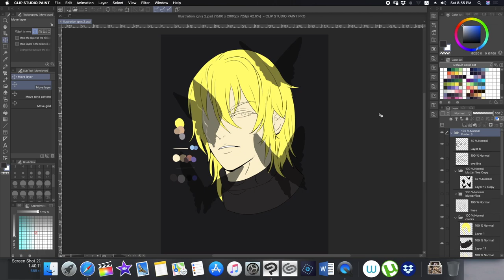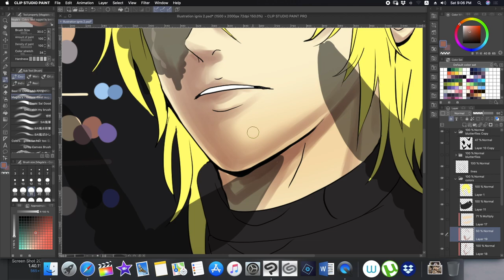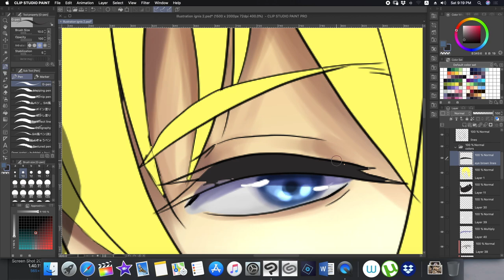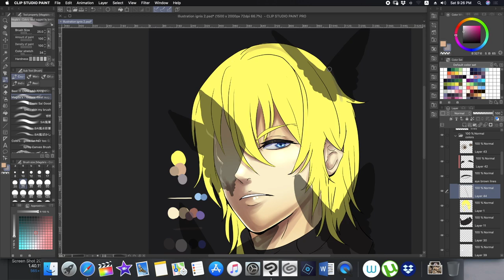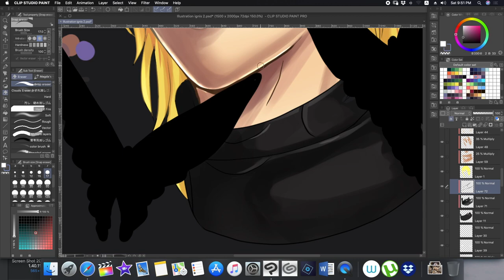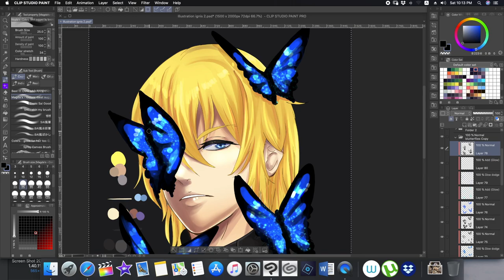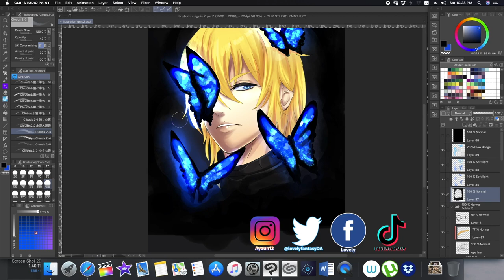Dimitri - Blue Butterflies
I hope you will enjoy this video for dimitri form FE3H

Tiktok… .….► @lovelyfantasy